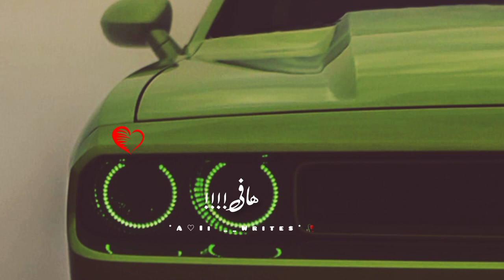Tehzeeb Hafi 💔 Urdu shayri || Heart-touching Status || Ali_Writes 07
tehzeeb hafi urdu shRelated queries :-
1. Sad Urdu Poetry Status
2. WhatsApp Status | Urdu/ Hindi Shayari Status
3. Best Urdu Poetry
4. WhatsApp Status Shayri
5. Tehzeeb Hafi Poetry - Ali Zaryoun Poetry
6. Heart Touching Shayri
7. New Shayri Status

Ali writes;
Urdu shayari
Status lines
Iqbal poetry
Ghalib shayari
Urdu ghazal
Barish poetry
Mirza poetry ghalib shayari
Eid poetry
Iqbal shayari
Iqbal poetry
Joh- Elia shayari,
Urdu-sher
Munafiq shayari
Judai poetry,,
Allama Iqbal ki shayari
Narazgi poetry
Khamoshi poetry
Dukhi poetry,
Badmashi poetry,
Faraz shayari,
Poetry about life in urdu,
Ghalib shayyari in urdu,
Urdu lines Poetry
Allama Iqbal poetry in urdu students
Rekhta poetry
Urdu poetry in english Best lines
Poetry sms
Social media links :-
Snack Video ID:- Ali_Writes228
Likee ID:- Ali_Writes228
Live :-
Sargodha

True Lines  Heart Touching  Words  Shayari Poetry | Celebrities Shayari
ayri heart touching status ali writes 07